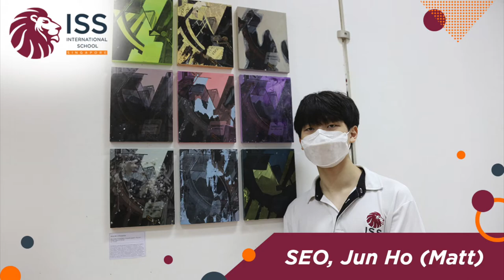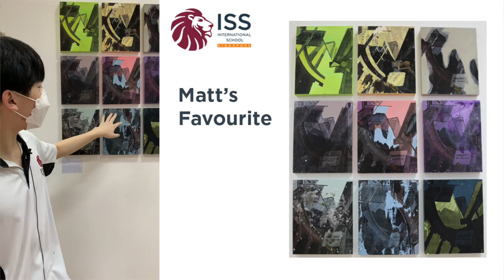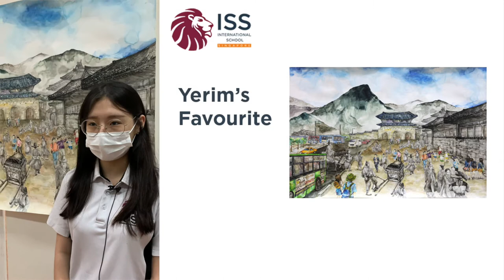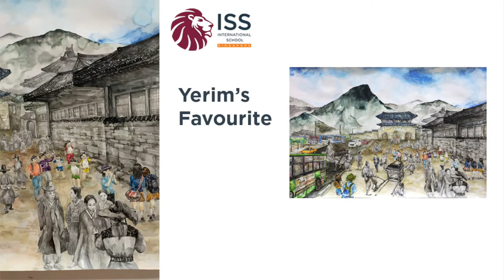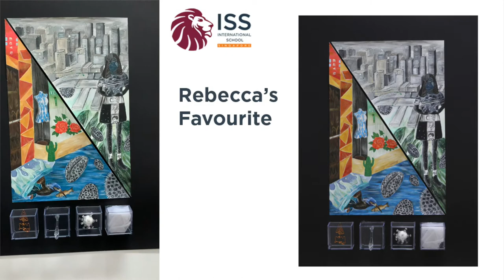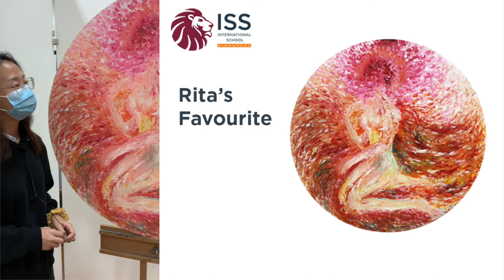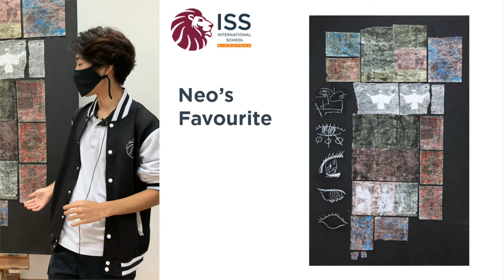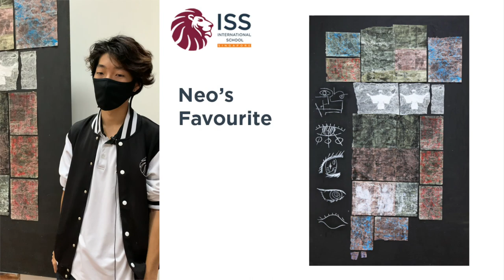ISS International School DP Art Exhibition 2021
On the last week of school, our Grade 12 Diploma Art students showcased their artworks to the ISS community at our annual Diploma Art Exhibition. It was amazing to see what our students have created over the course of the year, presented in various forms such as paintings, drawings and sculptures. Watch this video to find out what our Grade 12s have to share about their source of inspiration and learn more about the stories behind their favourite artwork.

00:00 – 01:40 Matt
01:40 – 03:04 Reon
03:04 - 04:53 Yerim
04:53 – 06:03 Rebecca
06:03 – 07:20 Rita
07:20 – 09:05 Riku
09:05 – 12:12  Neo